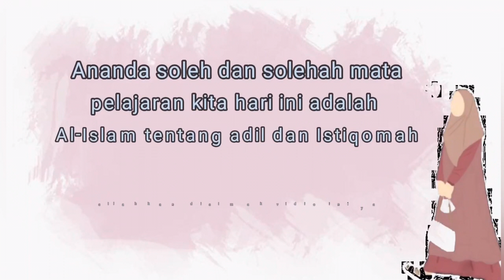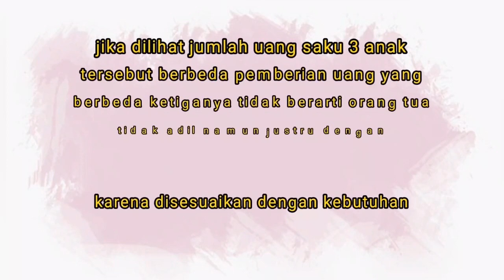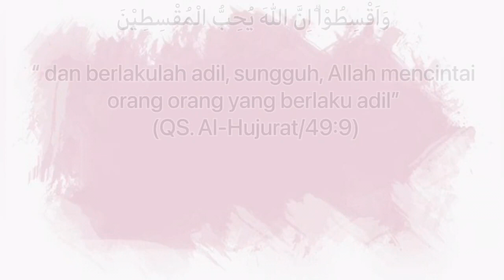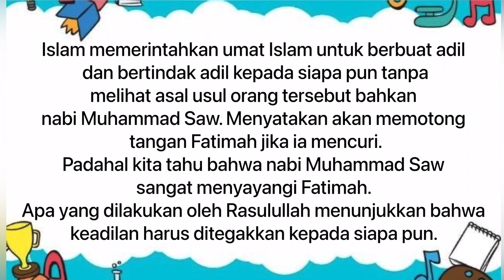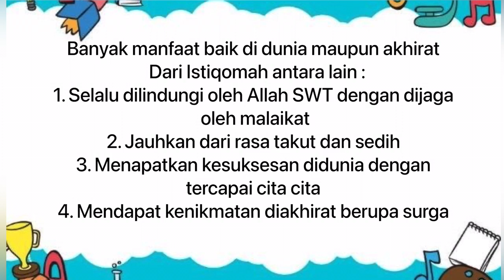Materi PJJ Kelas 5 Al Islam "Akhlak, adil dan istiqamah"